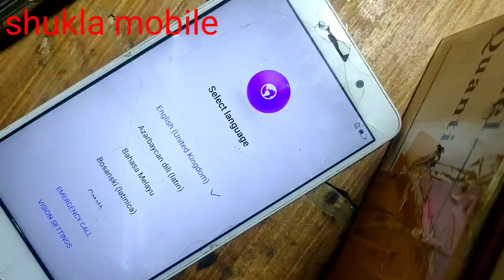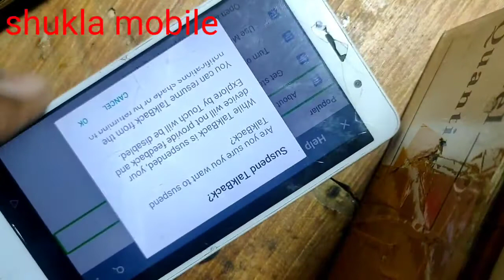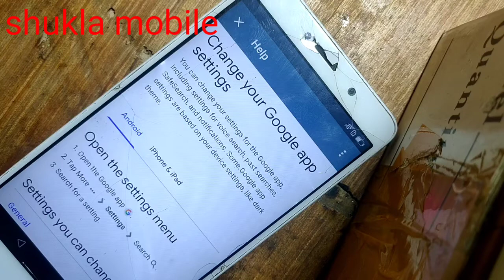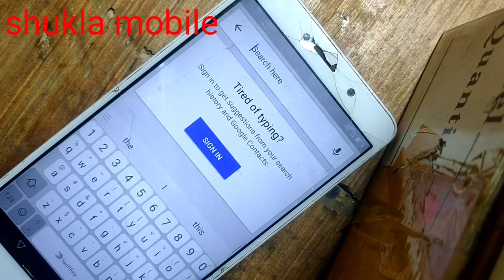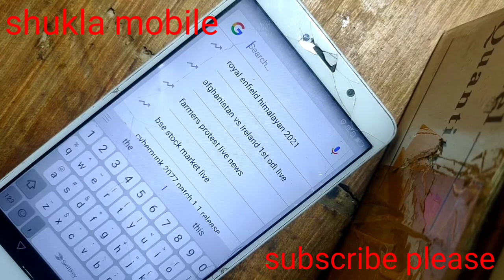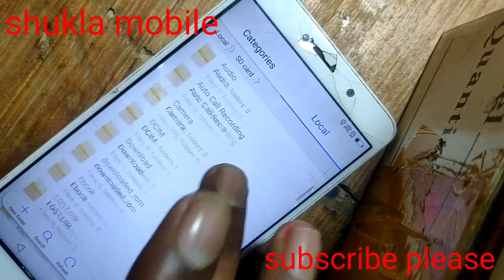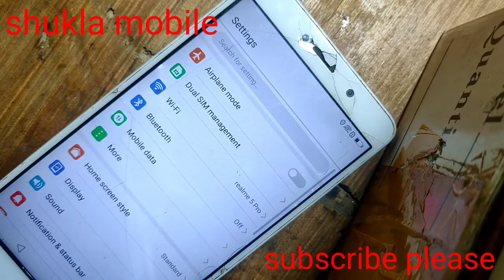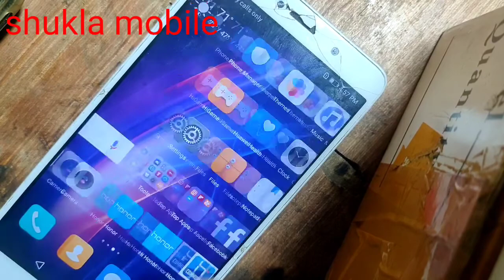honor bln-l22 frp/6x bypass without pc Android 10 100%working shukla mobile 2021 letter security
Honor BLN-L22 pattern unlock

Honor 6x frp Unlock miracle Box

honor bln-l22 frp umt

honor bln-l22 frp mrt test point
honor bln-l22 edl point
honor bln-l22 frp test point